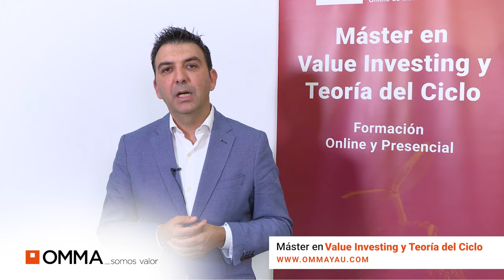Alumnos - Máster en Value Investing OMMA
Alumnos del Centro de Estudios Superiores Online de Madrid Manuel Ayau -OMMA- nos cuentan su experiencia con el Máster en Value Investing y Teoría del Ciclo.